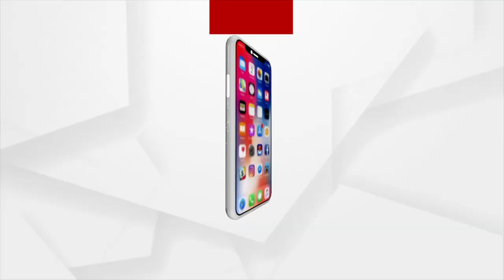Amidst the uncertainty, the Kanpur Large-Scale Irrigation project in Keonjhar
Even after 30 years, the  Project is still Underway. With only 30% of the work done so far, the question arises as to when the entire project will be completed.